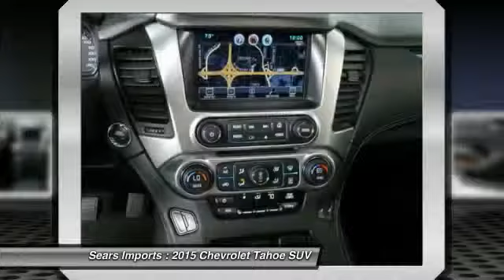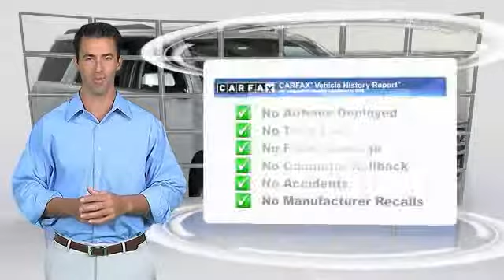2015 Chevrolet Tahoe LT Minnetonka Minneapolis Bloomington,MN 4345A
Sears Imports
13500 Wayzata Blvd

Don't miss this 2015 Chevrolet Tahoe. It's equipped with Automatic transmission and features a Silver exterior. With 8825 miles, You'll want to take this suv home. Make a great choice today.